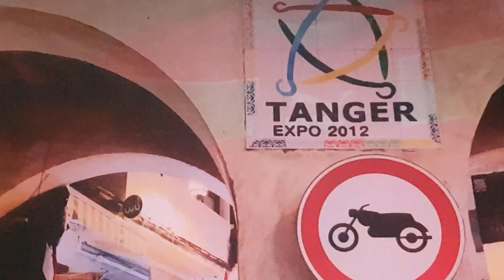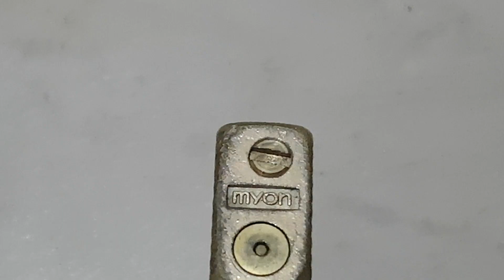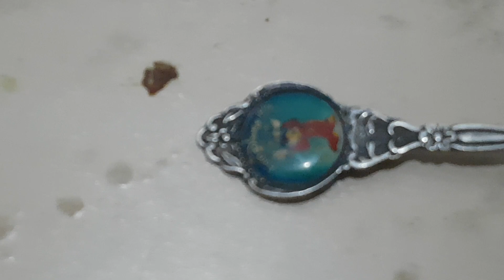الاهلي المصري في طنجة/ولاعةMYon الذهبية/Gold plated MYon lighter/البيع أو اخراج الذهب